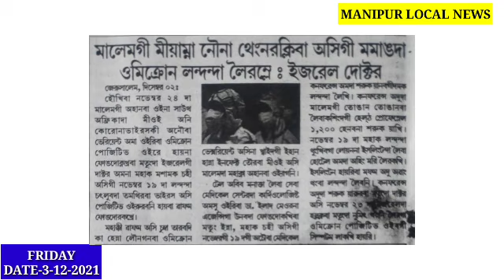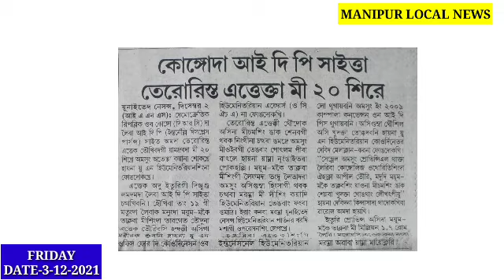Numit 5 nigi Matam Manipur Govt.da Matam pikhre, Pung 48 gi Total shutdown chtthagani hairi